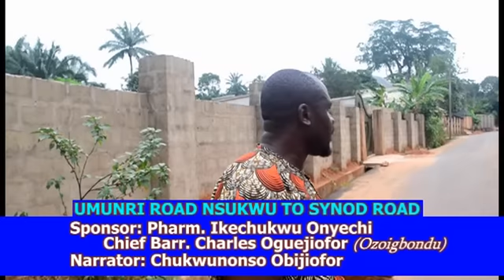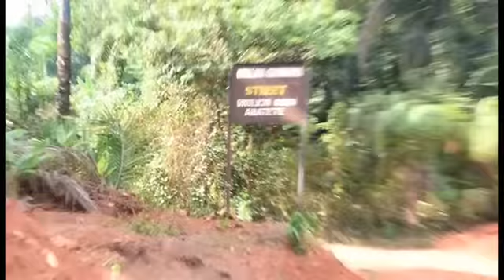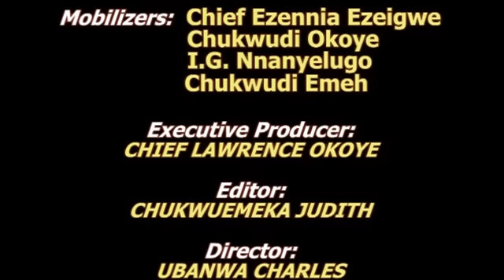Abatete Road Projects Documentations.